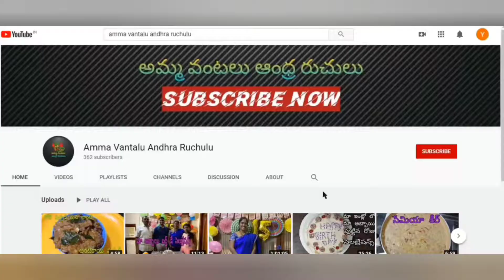ఎర్ర తోటకూర తో మీరు ఎప్పుడైనా ట్రై చేశారా | totakura fry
This video is about how to prepare totakura fry